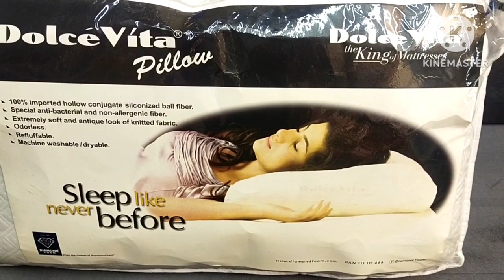Diamond Dolce vita pillow 2023@diamondsupremefoam9378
Diamond Dolce vita pillow comfortable and washable pillow. diamond Foam is making this pillow. buy from official Company outlet Rawalpindi Saddar Waqarfoam
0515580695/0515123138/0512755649